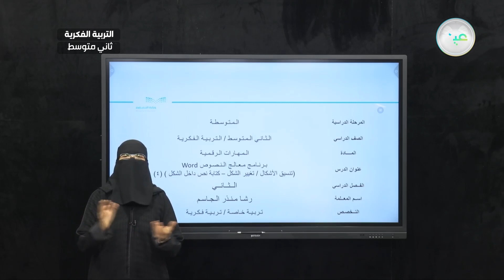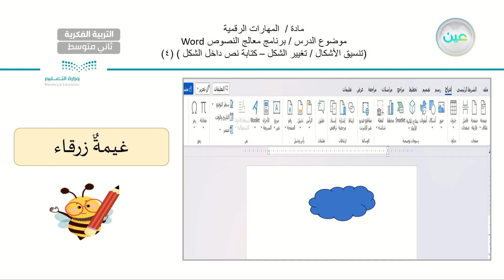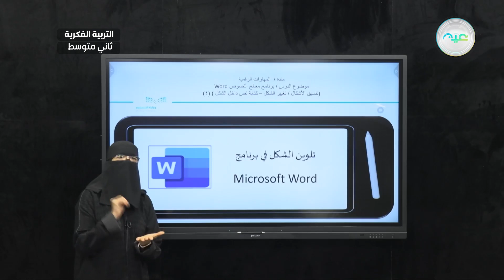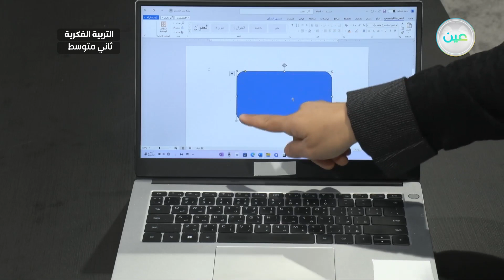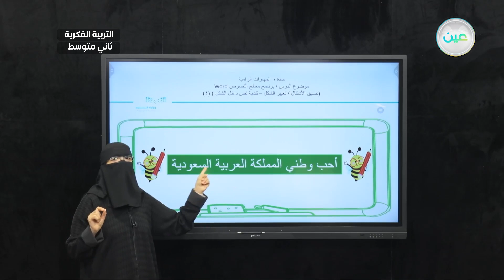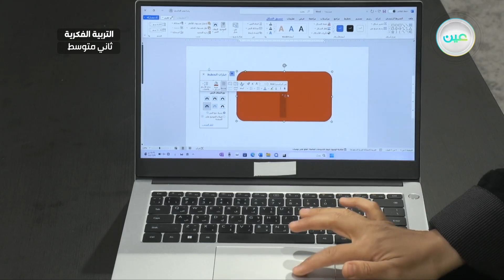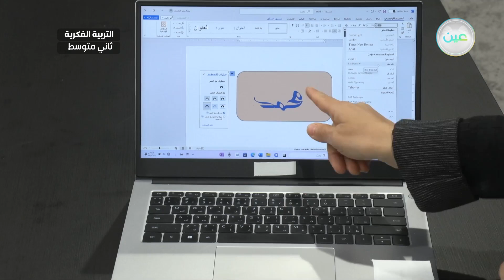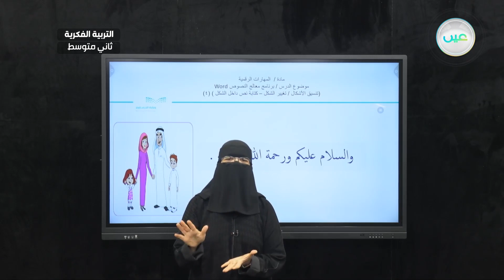برنامج معالج النصوصword (تنسيق الأشكال )(تغيير الشكل +كتابة نص داخل الشكل) 4 - مهارات رقمية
الحصة 9 - الثلاثاء - الأسبوع العاشر - ثاني متوسط فكري